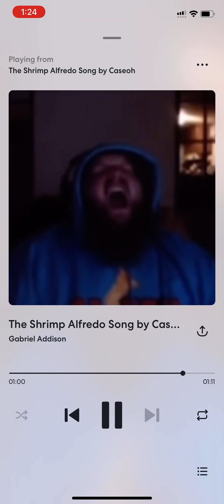Caseoh - Shrimp Alfredo Song 😂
Instrumental is from “New York City” by The Chainsmokers